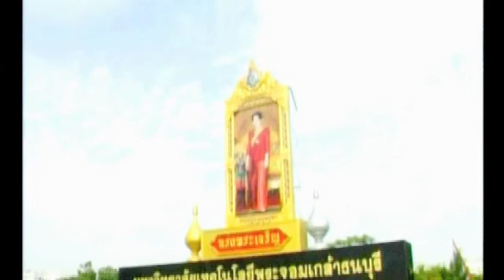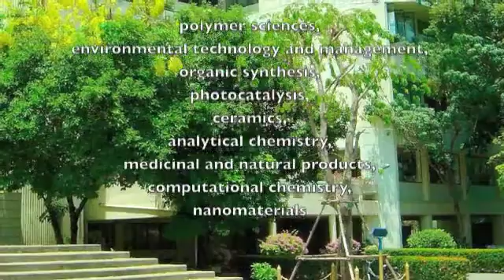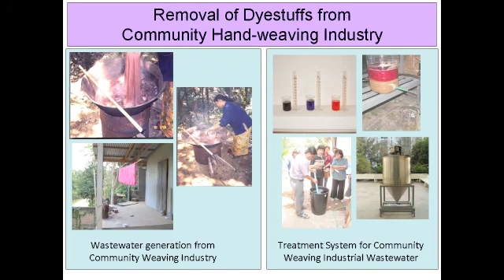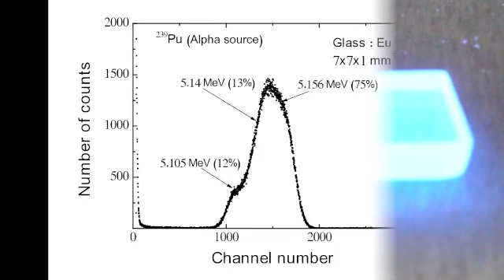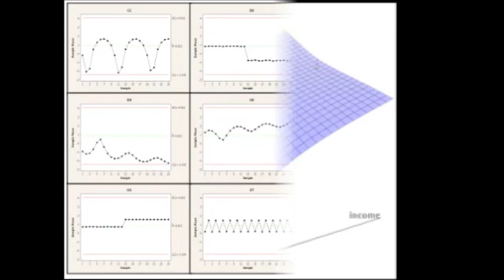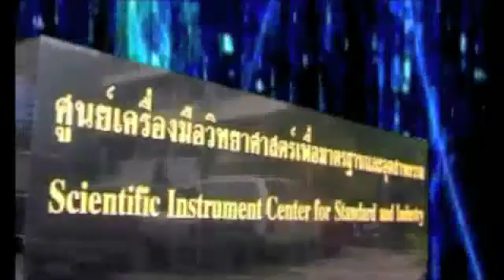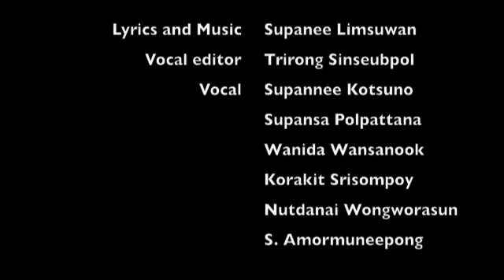Introduction to Science KMUTT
An introductory video of the Faculty of Science at King Mongkut's University of Technology Thonburi (KMUTT)